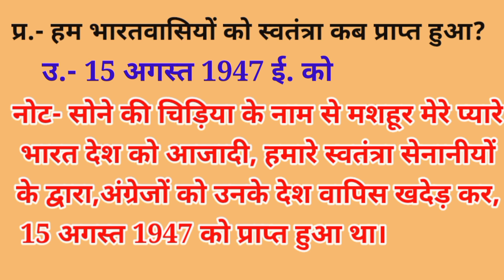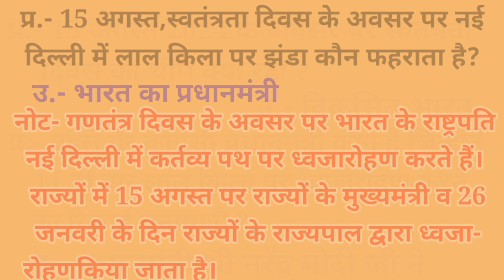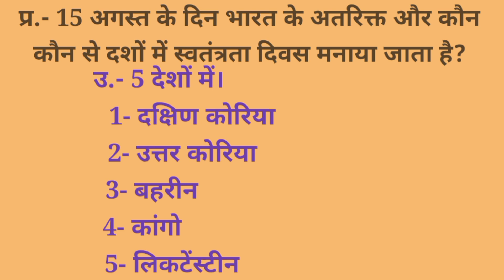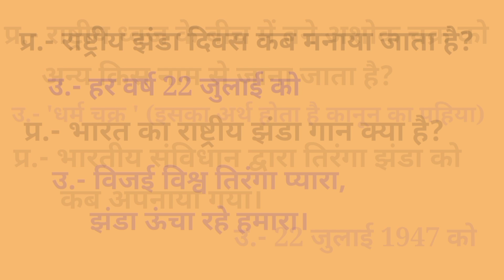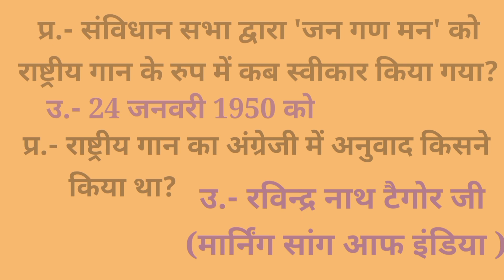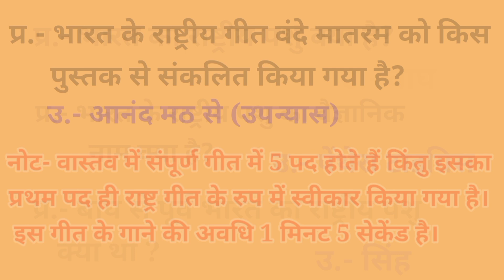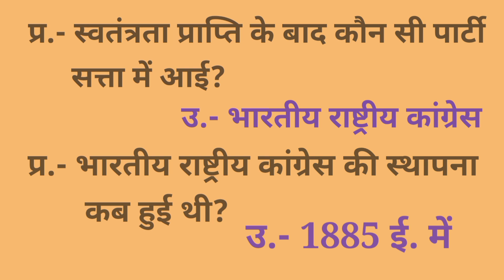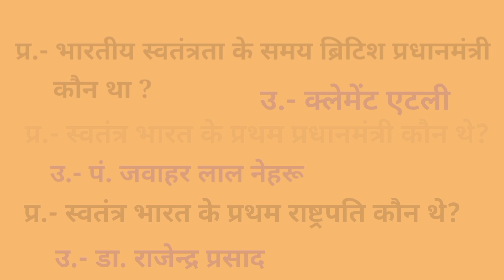स्वतंत्रता दिवस 2024Gk| 78 Independence day 2024 Gk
स्वतंत्रता  दिवस से संबंधित महत्वपूर्ण प्रश्नोत्तरी
स्वतंत्रता दिवस 2024 Most Important GK
15 August Important Question
Independence day
Independence day Mcq
Independence day 2024Gk
78 Independence day
77 Annual Independence day